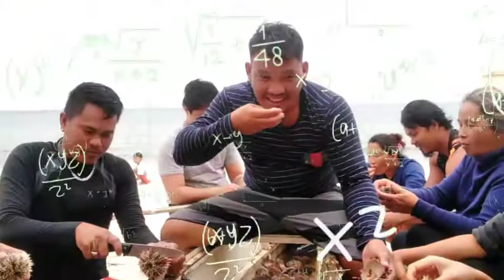A day in my Life with ISABEL LUCHE / first vlog with her / seaurchin day! / at the beach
we have special guest for todays vlog! named ISABEL LUCHE - the island girl.

Buhay sa isla! SEAURCHIN ang Laging BIDA😋😁